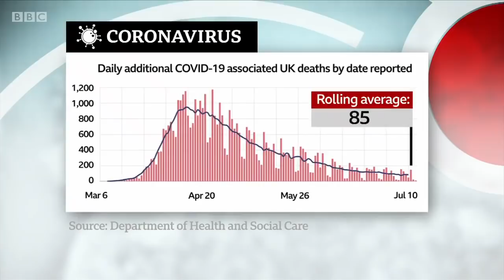PM says face masks must be worn in shops after days of confusion - BBC News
After days of being accused of giving mixed messages the prime minister now says face coverings must be worn in shops in England to help prevent the spread of coronavirus.

The policy is to be mandatory, despite a suggestion from one of the most senior ministers, Michael Gove, that it was best to rely on people’s “common sense”.

Labour has accused ministers of contradicting themselves and of confusing the public.

Face coverings are already compulsory in shops in Scotland but so far Wales and Northern Ireland have not adopted the policy.

Huw Edwards presents BBC News at Ten reporting by Political Editor Laura Kuenssberg and Medical Correspondent Fergus Walsh.